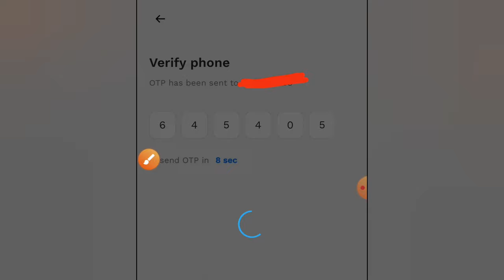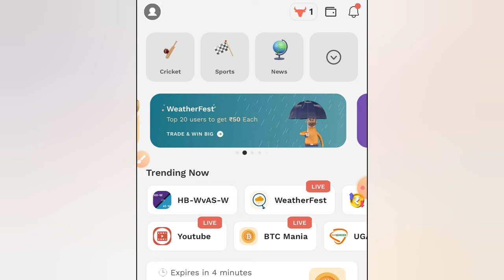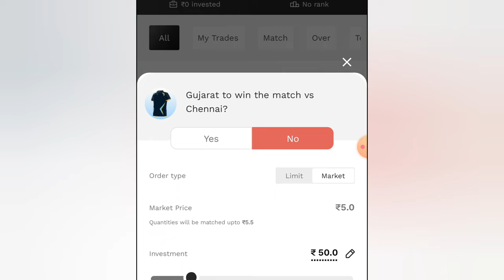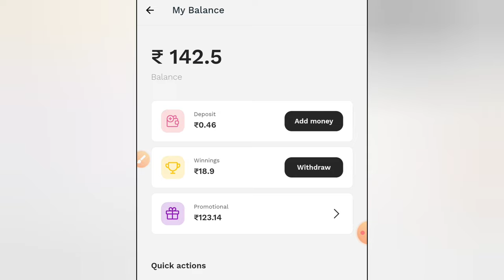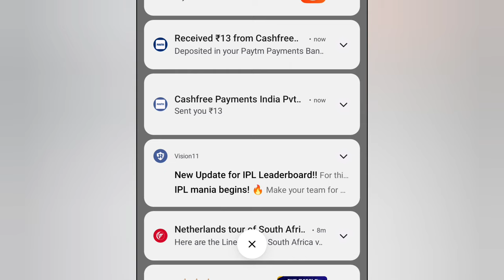probo app se paise kaise kamaye | probo app me cricket kaise khele | match me paise kaise lagaye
probo app se paise kaise kamaye | probo app me cricket kaise khele | match me paise kaise lagaye | probo app

Probo App ka download link is telegram channel par Pin 📌 hai

अगर Link open नही हो रहा हैं तो Telegram पर जाके search करो 👉 @skstechtips

1. probo app se paise kaise kamaye
2. probo app me cricket kaise khele
3. match me paise kaise lagaye
4. probo par match kaise lagaye
5. probo app
6. probo app kaise use kare
7. probo me kaise khele
9. probo app me match kaise lagaye
10. probo cricket prediction
11. cricket par paise kaise lagaye
12. probo game kaise khele
13. probo kaise khele
14. probo cricket kaise khele
15. probo kaise khelte hain
16. cricket me paisa kaise lagaye
17. cricket prediction app
18. probo app se paise kaise kamaye cricket
19. cricket match me paise kaise lagaye
20. porobo kaise khele
21. probo app cricket prediction
23. cricket app se paise kaise kamaye
24. cricket me paise kaise lagaye
25. cricket satta app
26. probo app kaise download kare
27. probo app par trade kaise kare
28. cricket apps
29. cricket me paise kaise kamaye
30. how to play probo app cricket
33. probo app download kaise karen
34. cricket me bet kaise lagaye
35. match prediction app
36. probo app cricket kaise khele
37. probo app kaise khele
28. probo app me paise kaise lagaye
39. probo app se paise kaise lagaye
40. probo match kaise lagaen